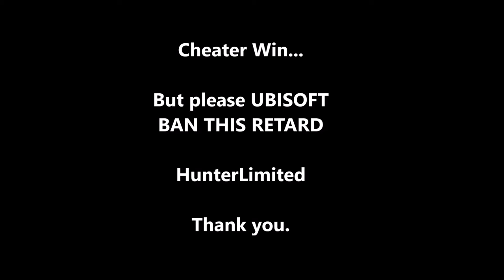MANHUNT and stopped by CHEATER - The Division (PC Gameplay, Deutsch/German)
*** Ubisoft, please ban HunterLimited! THANK YOU! ***

Jackfu Gaming
The Division

Danke für Like & ABO!!! :)

Jack

Folgt mir gerne auch auf Instagram und Facebook!